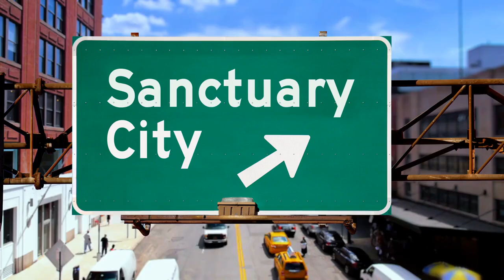NYC’s Migrant Hotels Closing: The Urgent Plan for Housing Solutions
🔴 NYC Migrant Hotel Contracts Ending Soon: What’s Next?

As NYC’s contract with DocGo expires on Dec. 31, the city faces critical decisions for migrant housing. Find out about the city’s new plans, the role of the Department of Homeless Services, and what this means for thousands of migrant families. Don’t miss the latest updates! 🏙️

Or call us directly at 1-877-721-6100.